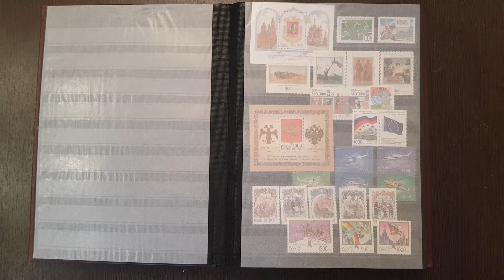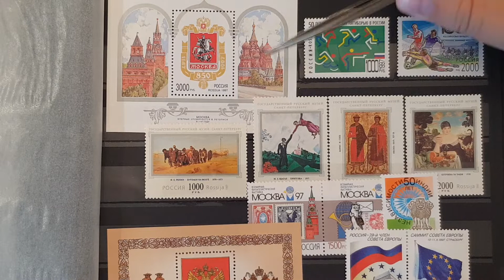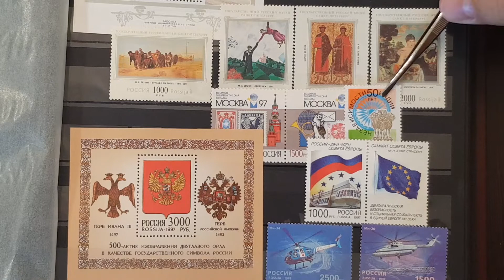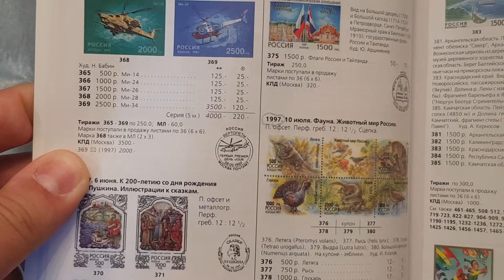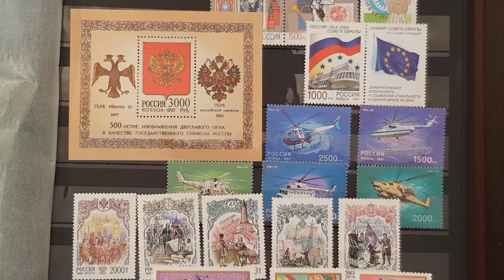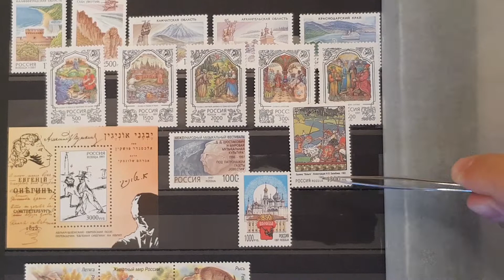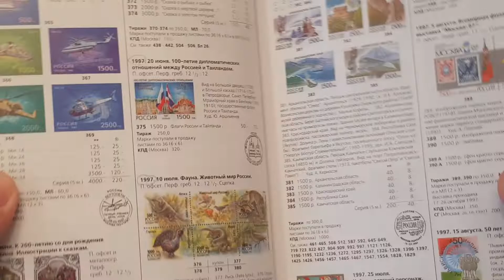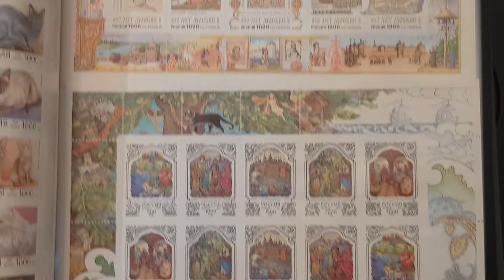Марки России 1997 г.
Показываю свою коллекцию марок современной России за 1997 год